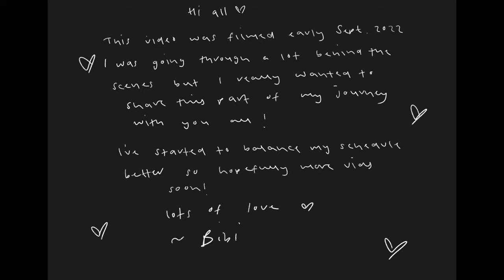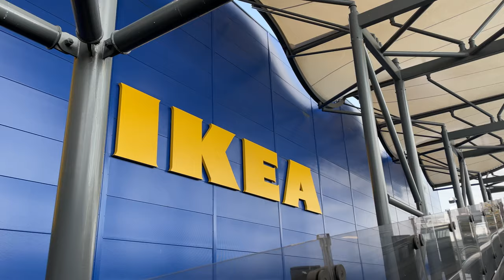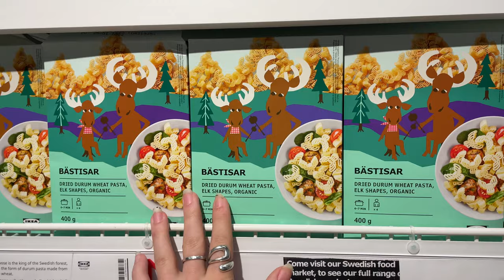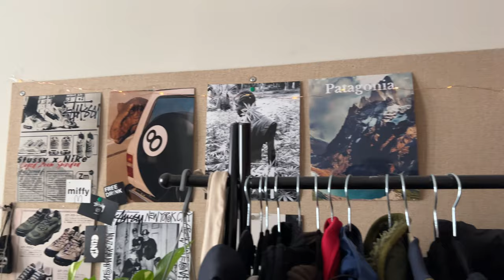moving to fashion school at 19.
I MOVED TO LONDON WTF?!??

⋆ ˚｡⋆୨୧˚ ૮꒰ ˶• ༝ •˶꒱ა ˚୨୧⋆ ˚｡⋆

Hiyaaa,
so sorry i’ve been MIA getting used to everything has taken a while but i can’t wait to be back! I’m absolutely living a dream right now and i’m so happy to share this with you all!!

Depop: beebutton
Vinted: bibibutten

FAQ:
Q~ how old are you?
A~ 19

A~ literally just my phone and luma fusion

Q~where do you get your clothes?
A~ i mainly shop secondhand on vinted and depop but i also love a good charity shop and making things myself!!

 Thank you so much for all your continued support!